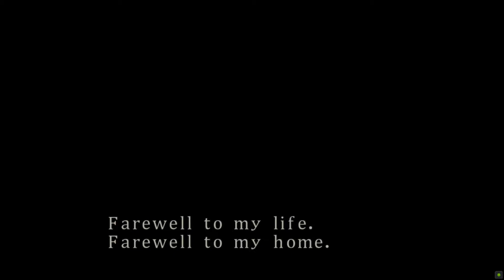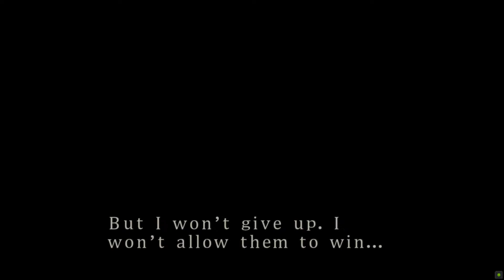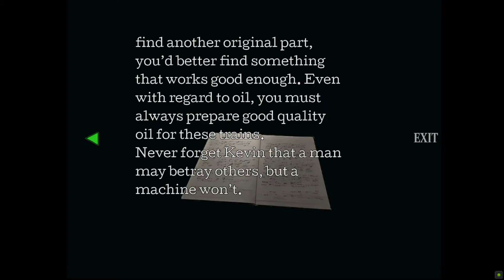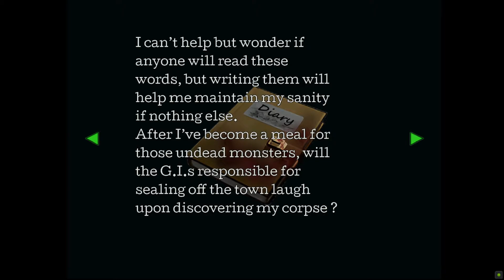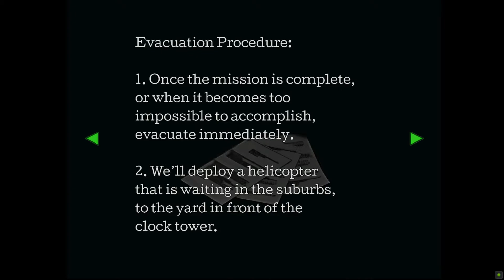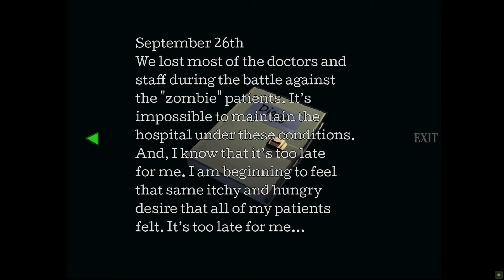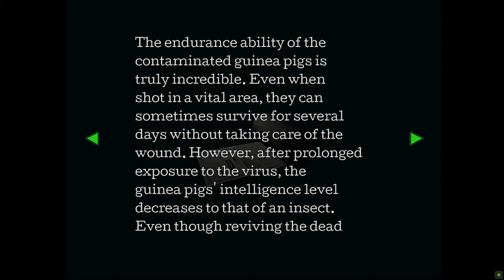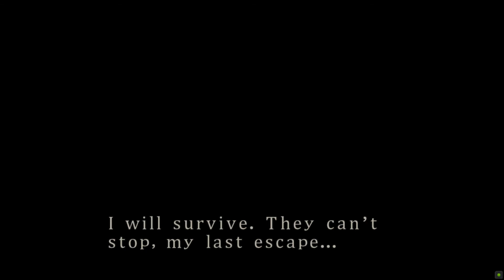Longplay Resident evil 3 (RE3SHDP mod)